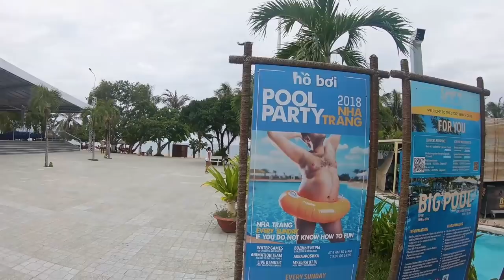✈️ ASMR Barber | Travels Vietnam Vlog | Nha Trang Beach - Day 9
(products and t-shirts)

💈 Double Edge Safety Razor/Shavette
💈 Electric massager 103 Stim-U-Lax

ASMR is a complex name to define a very simple sensation: TINGLES mainly located on the top of the head.
These tingles may be triggered by a lot of things:
⭐ Whispers, slow speech, soft spoken voices
⭐ Massages
⭐ Personal attention from someone
⭐ Watching other people performing simple tasks
⭐ Any type of Role Play
⭐ Haircuts (yes my channel is based on this :) )